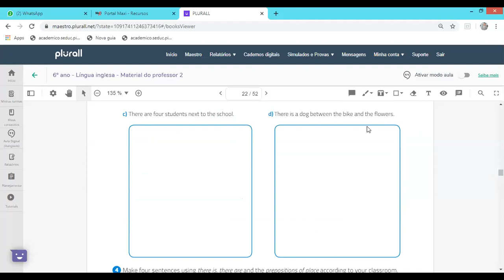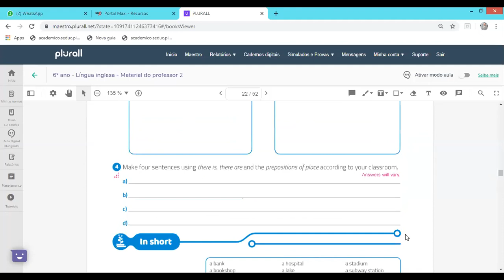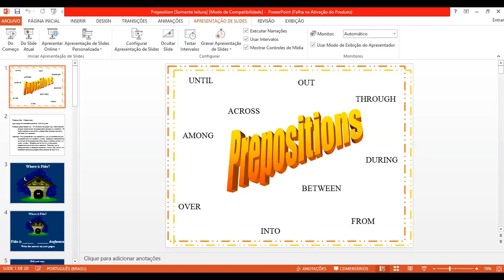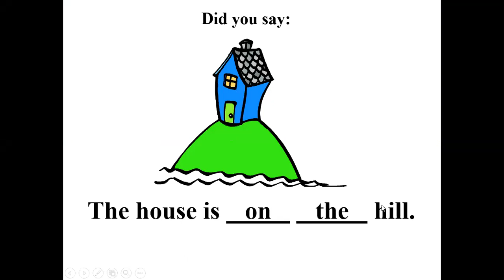Mérito 6º ano aula 25 do 06